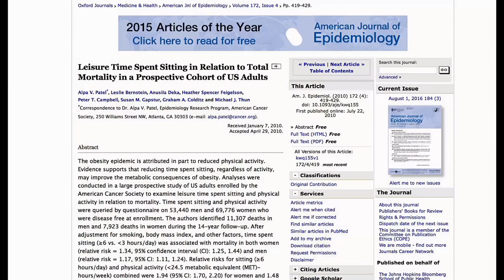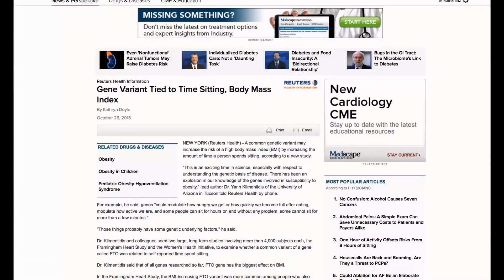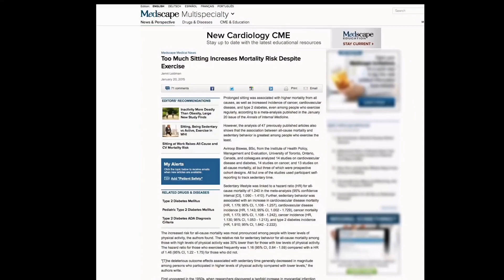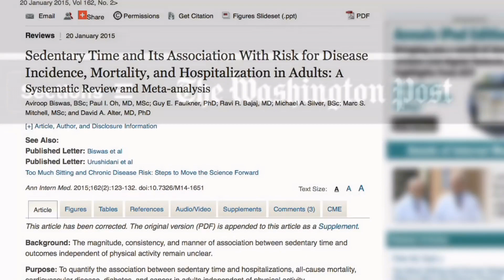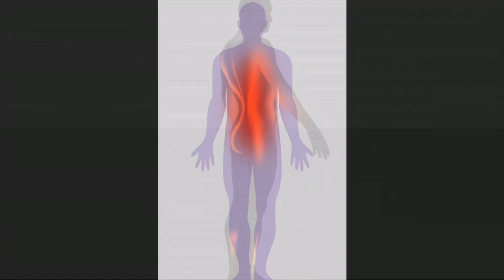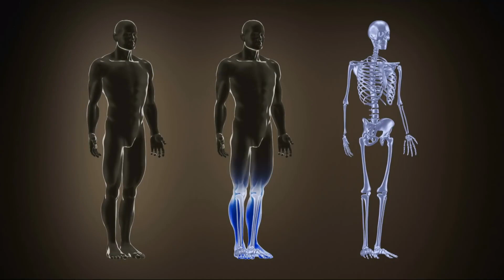Standing vs Sitting